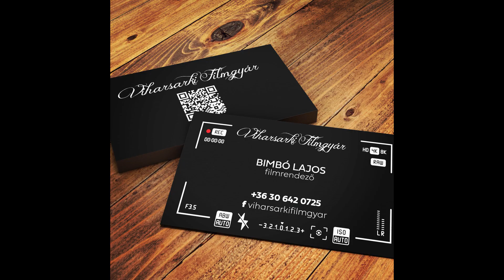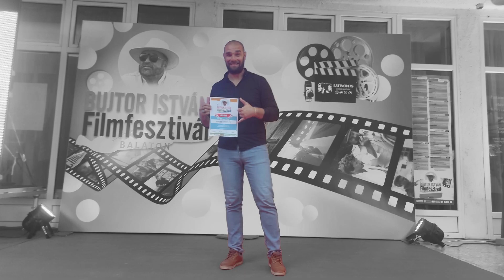Viharsarki Filmgyár – Ünnepi köszöntés